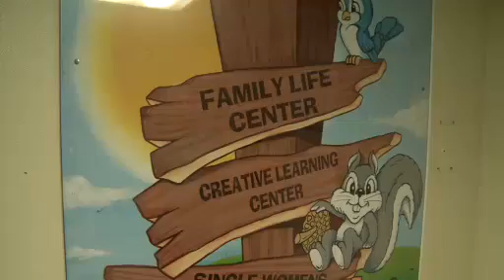City's Homeless Casts Cloud Over AC's Rebirth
Nearly 400 Greyhound buses arrive at the Atlantic City Bus Terminal each week. Bill Southrey, President of the Atlantic City Rescue Mission, says not all passengers are tourists. Many are homeless, bused in by other communities and social service organizations who claim they don't have the resources to keep them in their own jurisdictions. It's called Greyhound Therapy. Southery says it's been a problem in the gaming town for 20 years. For more New Jersey news, visit NJ Today